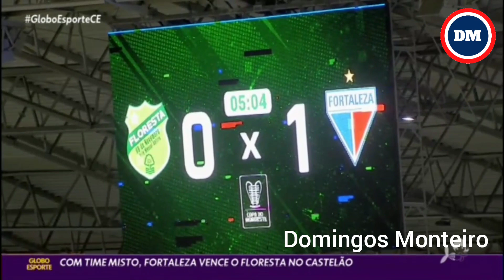Floresta 0 x 2 Fortaleza (Copa do NE 2022)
Copa do Nordeste 2022
Estádio: Arena Castelão, em Fortaleza (CE)
Data/horário: 02 de fevereiro de 2021, às 21h30 (de Brasília)
Árbitro: Leonilson Fernandes Trigueiro Filho
Assistentes: Luís Carlos de França Costa e João Henrique Queiroz da Silva
Cartões amarelos: Alisson (FLO); Juninho Capixaba (FOR)
GOLS: Romarinho (4'/1ºT) (0-1) e Depietri (31'/2ºT) (0-2)

FLORESTA: Marcão; Lito Guerreiro, Yan Souto (Renê, 29'/2ºT), Alisson e Pedro Rosa; Dudu, Jô e Athyrson; Yago Rocha, Matheus Bahia (Paulo Vyctor, aos 15'/2ºT) e Flávio Torres. Técnico: Ricardo Drubscky

FORTALEZA:

Fernando Miguel; Landázuri, Marcelo Benevenuto e Titi; Yago Pikachu (Lucas Crispim, aos 14'/2ºT), Matheus Jussa (Felipe, 33'/2ºT), Matheus Vargas (Moisés, no intervalo), Juninho Capixaba e Lucas Lima; Robson (Igor Torres, aos 14'/2ºT) e Romarinho (Depietri, aos 22'/2ºT). Técnico: Juan Vojvoda